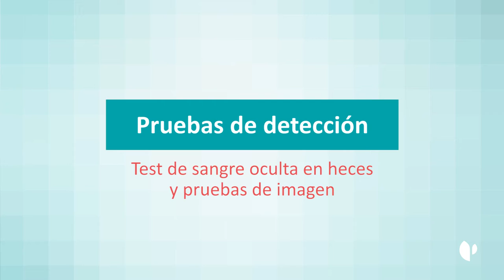Cáncer de colon: pruebas de detección precoz - doctor Ángel Ferrández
El cáncer de colon es el más frecuente en España entre hombres y mujeres (cada año, cerca de 25.000 personas son diagnosticadas de cáncer de colon en nuestro país). El programa de cribado permite que, de los pacientes diagnosticados de cáncer de colon, dos tercios se encuentren en estadios precoces. La detección precoz permite disponer de un mejor pronóstico e incrementar la tasa de curación

Nos lo cuentan el doctor Ángel Fernández, especialista en aparato digestivo del Hospital Quirónsalud Zaragoza, y Patxi García Izuel, gerente de AECC Zaragoza​.